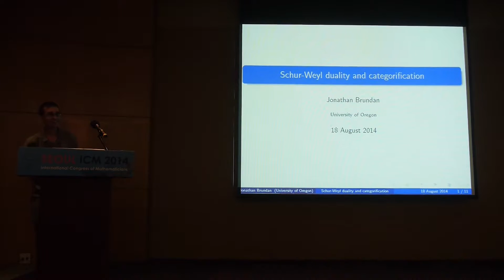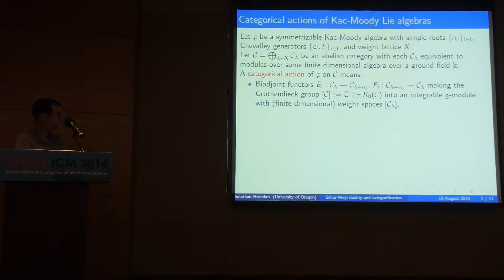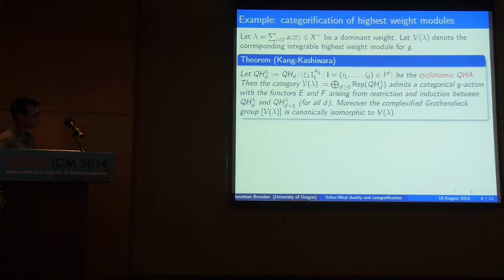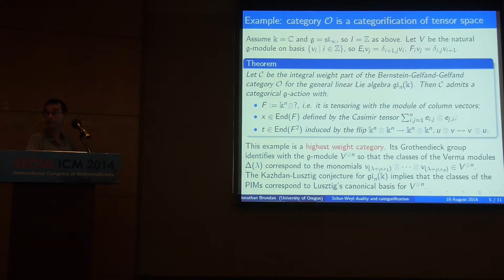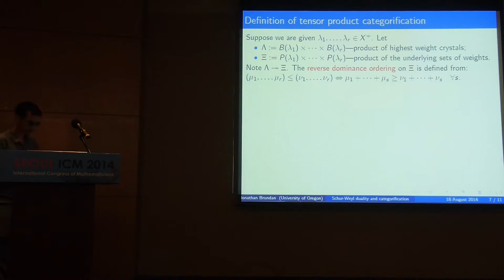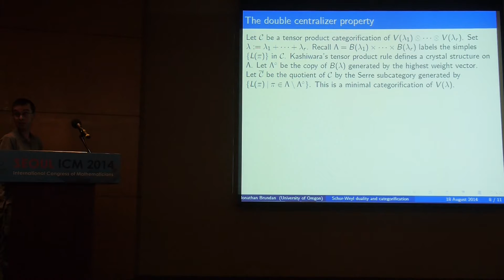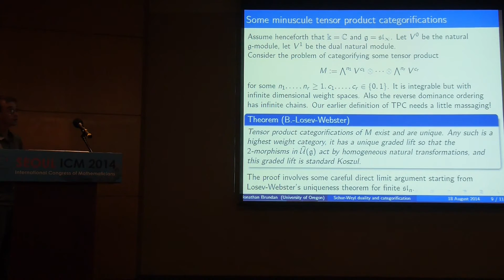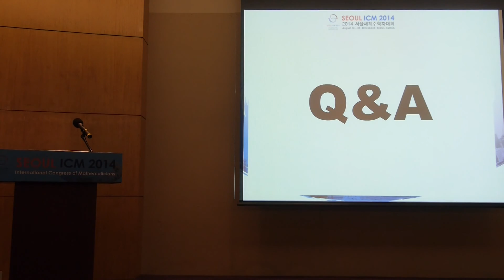ICM2014 VideoSeries IL7.6: Jonathan Brundan on Aug18Mon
Invited Lecture

Speaker :   Jonathan Brundan

Title : Schur-Weyl duality and categorification